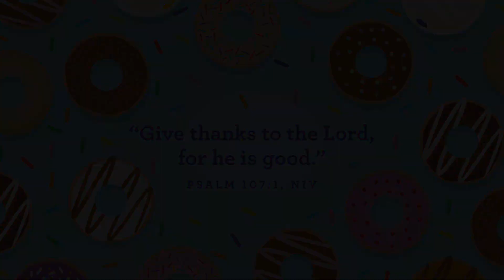Grace Place Preschool Worship 11/6/2022